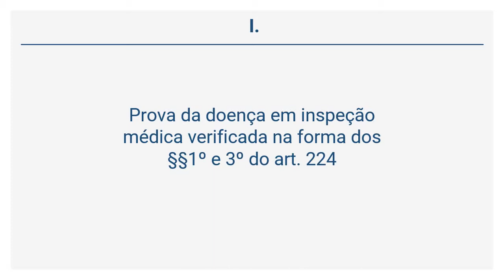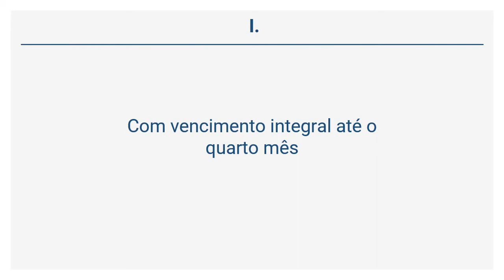Lei 10.460/1988 (34 de 56) - Da Licença por Motivo de Doença em Pessoa da Família